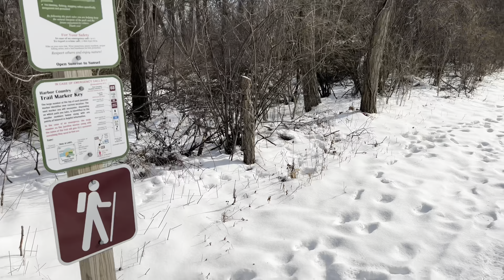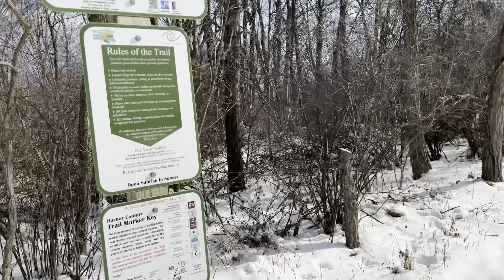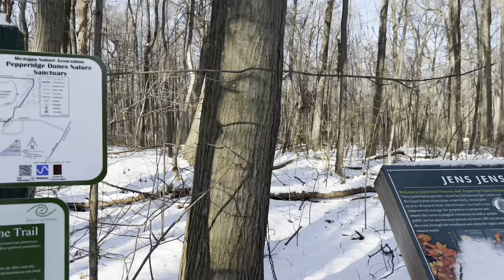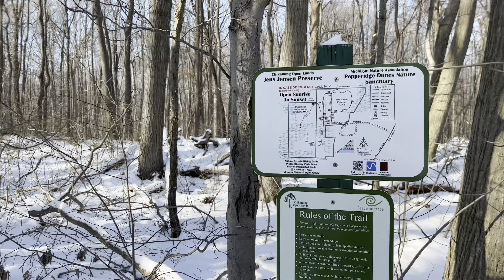Sawyer Trails - 1/31/2023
Sticking with the local trails, I headed towards Sawyer, Michigan and did the two trails closest to there. The Harbert Road Preserve is along Harbert Road near I-94, winding through swamps, savannas, and various forest types. Afterwards, I headed to the joint trail of Jens Jensen Preserve and Pepperidge Dunes Preserve, along Red Arrow Highway.

Next, I plan on heading over towards Union Pier and working on the large group of preserves over near the lake. See you then!